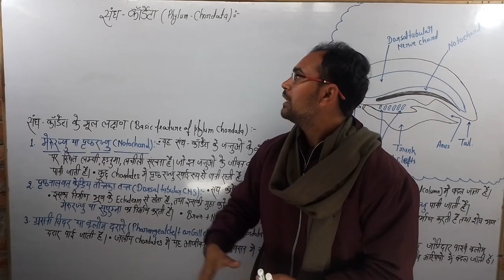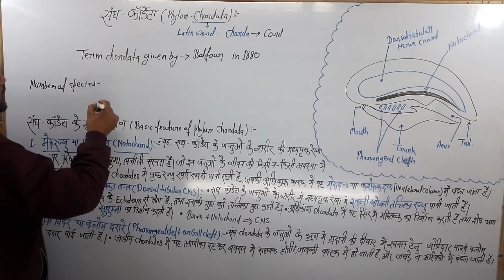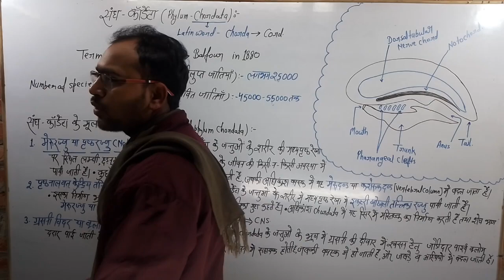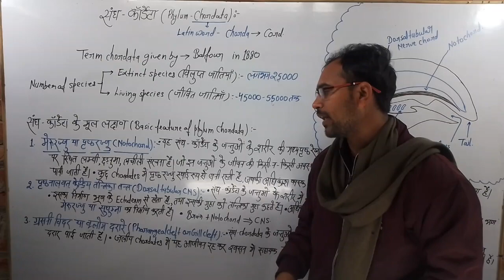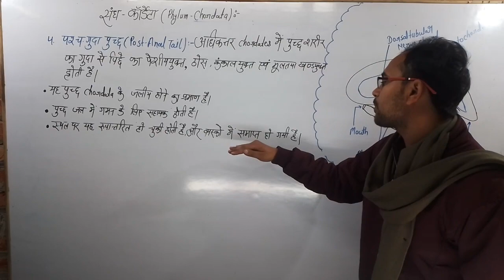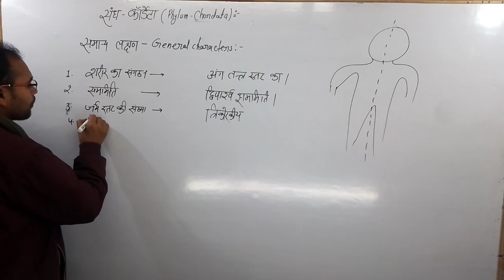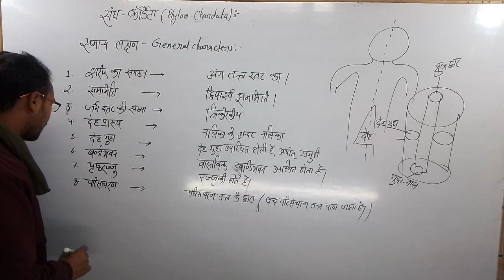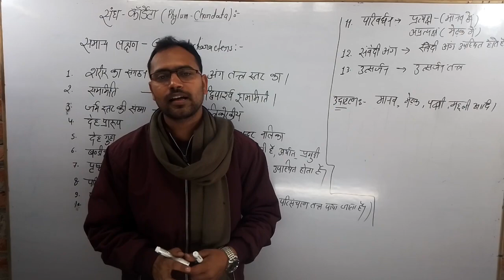संघ कॉर्डेटा | संघ कॉर्डेटा के सामान्य लक्षण | Phylum Chordata General Character of Phylum Chordata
संघ कॉर्डेटा | संघ कॉर्डेटा के सामान्य लक्षण | Phylum Chordata |

संघ कॉर्डेटा के सामान्य लक्षण